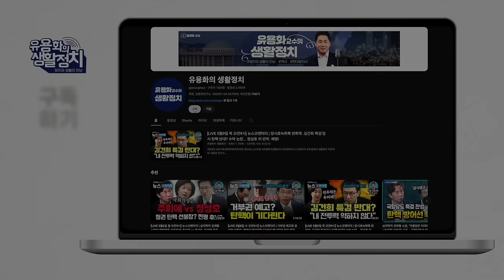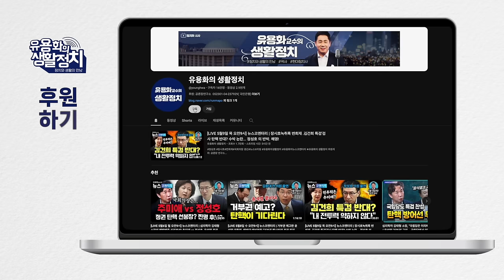김대남 ㆍ이명수/서울보증 감사위원으로 간다 ㆍ억대 연봉ㆍ 극우유튜버 관리한 김대남ㆍ김건희에게는 무한 충성[이명수 기자]